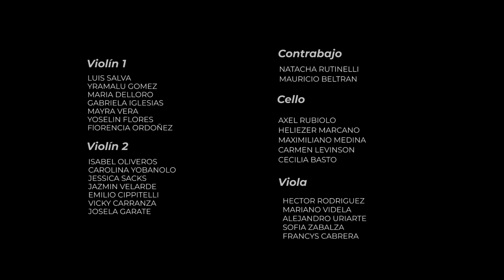Aroma a Peña (estreno) | Esteban D´Antona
🎼 En el mes de Septiembre tuvimos el placer de estrenar "Aroma a Peña", composición de Esteban D´Antona bajo la batuta de nuestro Director Martín Fraile, en el marco del Plan Federal de Orquestas junto a la Asociación Argentina de compositores 👏👏👏

Los invitamos a disfrutar de esta bella obra ✨